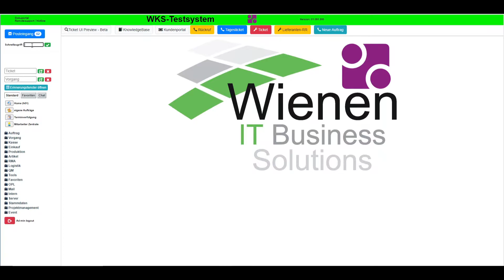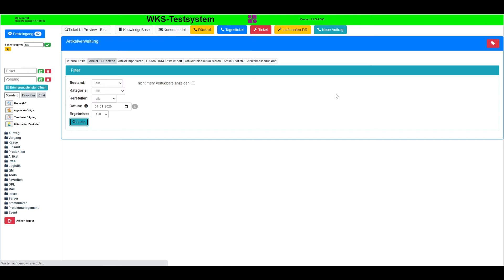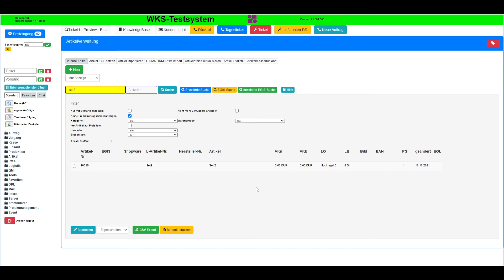WKS Artikel automatisch auf EOL (End-Of-Life) setzen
Keine Übersicht mehr über den Artikelstamm? Alles durcheinander aber jeden einzelnen Artikel zu überprüfen ist zu aufwendig?
Hier ist die Lösung!